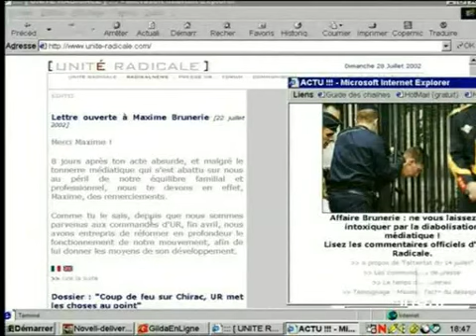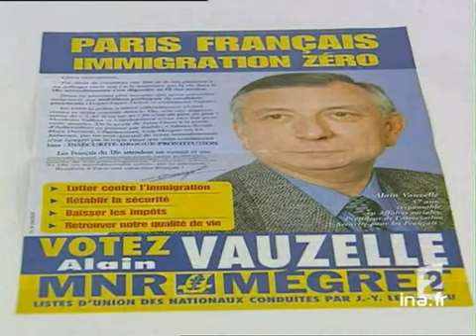[Dissolution d'Unité radicale]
6 août 2002
Reportage. La dissolution du mouvement d'extrême droite, Unité radicale, a été décrétée en Conseil des ministres, ce matin, trois semaines après la tentative d'assassinat du président de la République par l'un de ses membres : Maxime BRUNERIE. Cette organisation interdite copte bien renaître de ses cendres. Explications des accointances entre ce mouvement et les partis du MNR de Bruno MEGRET et du Front national de Jean Marie LE PEN même si le président du MNR réfute toute implication ce mouvement raciste. Montage d'images d'archives alternant avec l' interviews de Guillaume LUYT, porte-parole d'Unité radicale, organisation interdite, les déclarations de Bruno MEGRET, président du MNR du 1er août 2002 et de François COPE , porte-parole du gouvernement[Source : Prompteur France 2]     Madame, monsieur, bonsoir et merci d'être avec nous...          Le décrêt a été pris, ce matin, en Conseil des ministres...     Le groupuscule d'extrême droite, Unité Radicale, est dissout, trois semaines après qu'un de ses membres, Maxime Brunerie, ait tenté d'assassiner le président de la République...     Mais pour certains, cette dissolution ne résoud rien...     Forte de ses accointances avec les partis légaux de l'extrême droite, la direction d'Unité Radicale entend bien continuer son combat...     Michael DARMON et Benoît GADREY               --PIED--     Réaction de Jean-Marie Le Pen après cette dissolution...     Dans un communiqué, le président du Front National proteste contre cette mesure dérisoire et attentatoire aux libertés publiques et, pour qualifier les membres d'Unité Radicale, Jean-Marie Le Pen parle de "jeunes nationaux turbulents".. fin de citation... politique; archive television; archive tv; ina; inna; Institut National de l'Audiovisuel; french tv Images d'archive INA